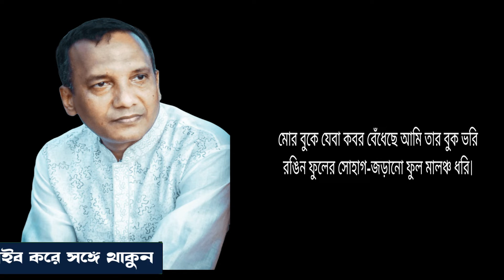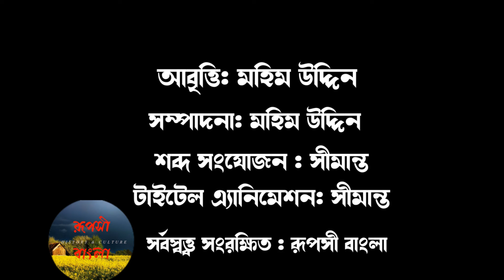😊😊পল্লী কবি জসীম উদ্দিনের কষ্টের কবিতা: প্রতিদান Protidan . Mohim uddin recitation.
পল্লী কবি জসীম উদ্দিনের প্রেমের কবিতা: প্রতিদান  Protidan
আমার এ ঘর ভাঙিয়াছে যেবা আমি বাধি তার ঘর ।
কন্ঠ : মহিম উদ্দিন